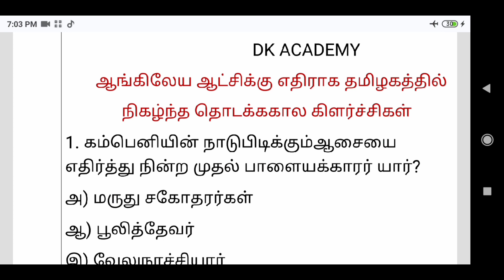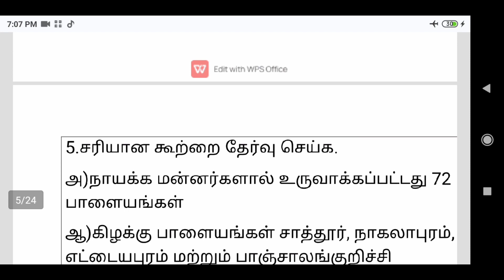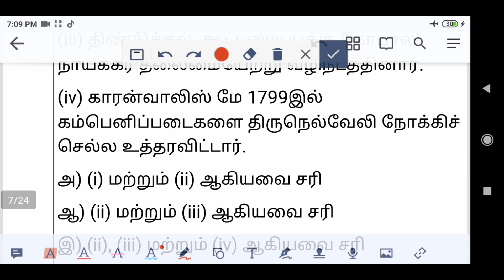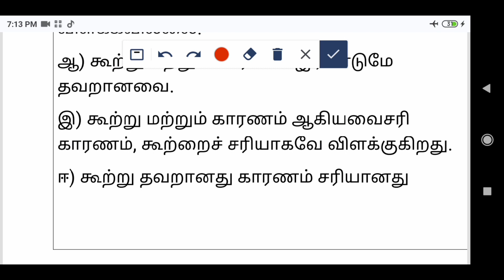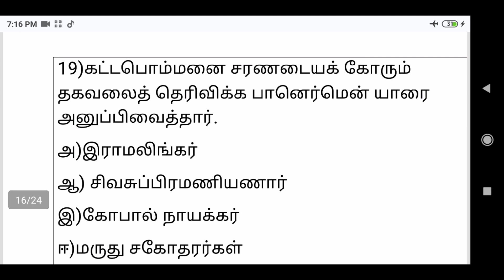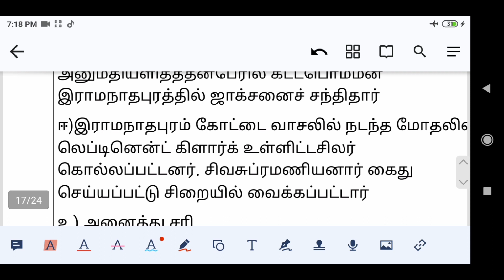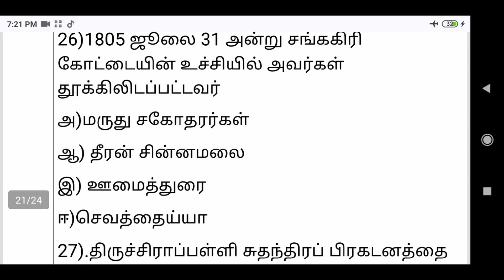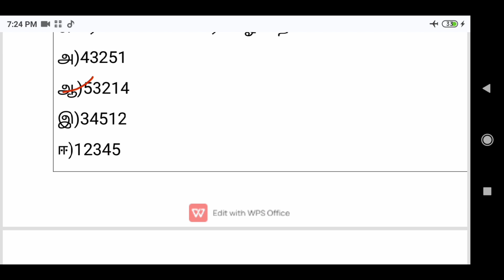10 th history ஆங்கிலேய ஆட்சிக்கு எதிராக தமிழகத்தில் நிகழ்ந்த தொடக்ககால கிளர்ச்சிகள்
TNPSC NOTES ,TRB ,TET, TNUSRB